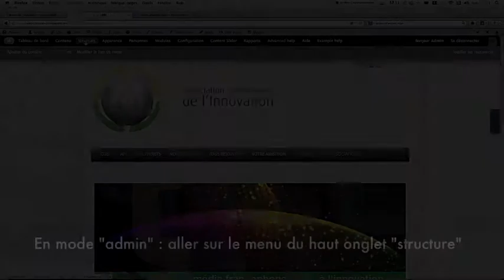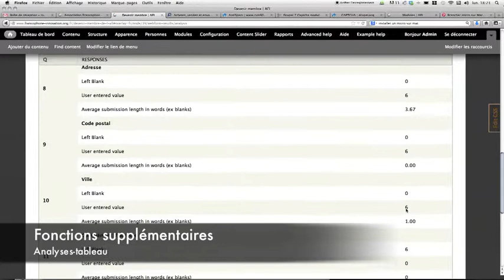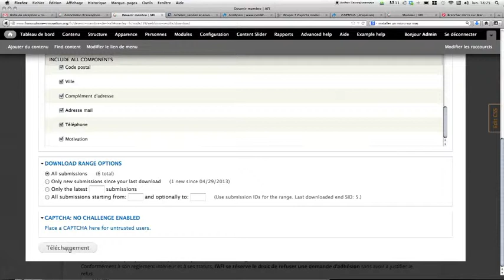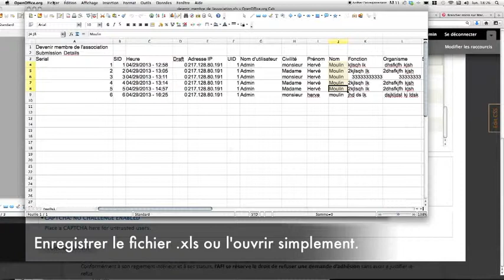AFI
tuto afi